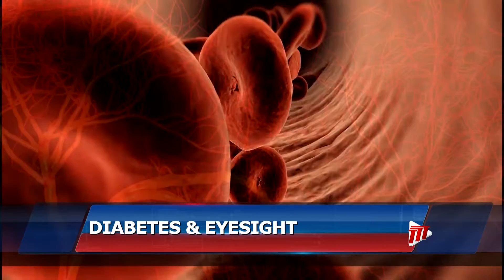Health Check – Diabetes And Our Eyesight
Mismanagement of diabetes and hypertension can easily lead to blindness.

In this week's Health Check, Karma Ballah tells us the story of one young lady who lost her vision because of a Non-Communicable Disease. We also get tips from an Eye Specialist to help us preserve our eyesight.